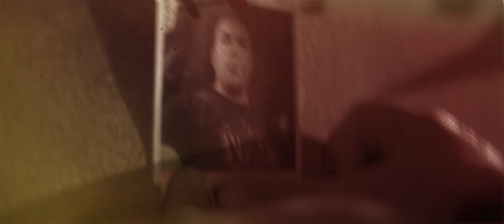Presentación Oficial Ruta Heroica (Bogotá - Medellín - Cartagena) ⎪RUTA 360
Presentamos nuestra 4ta travesía en bicicleta por Colombia, LA RUTA HEROICA
Bogotá - Medellín - Cartagena 7 Etapas, 10 Ciclistas, más de 1.000 Kms pedaleando.
Ascenso de más 4.000 Mts sobre el nivel del mar. Del 6 al 14 de enero de 2021
Subiremos un video todos los días documentando nuestra aventura.
Conoce, comparte y disfruta esta experiencia.